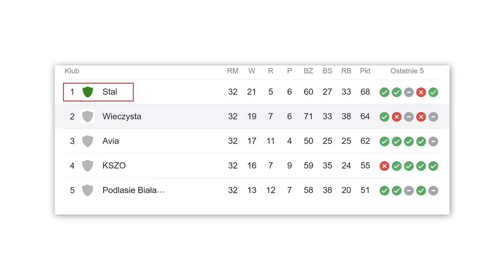MARCIN ZIELIŃSKI OBRAŻA SAMOŁYKA i ten WYCHODZI ze studia! (zaproszenie na Festiwal Życia)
Do skandalicznej sytuacji doszło w moim prywatnym mieszkaniu, kiedy to Marcin Zieliński... a zresztą. Zobaczcie to sami.